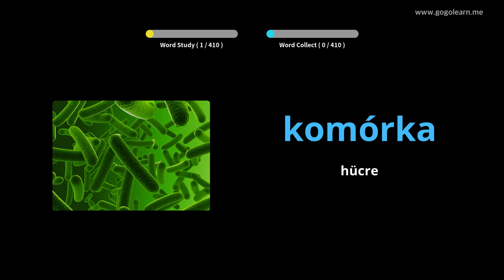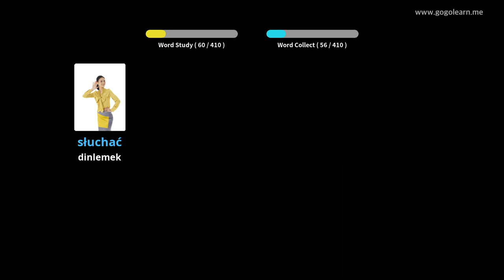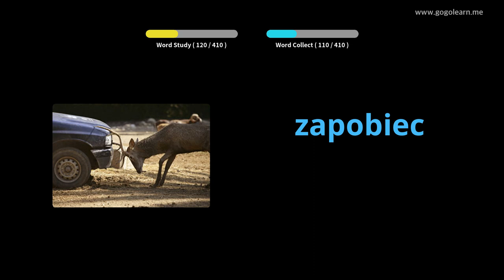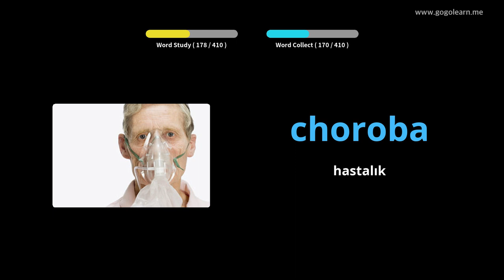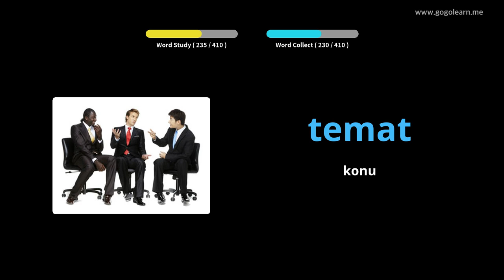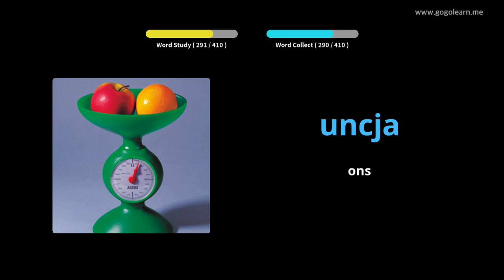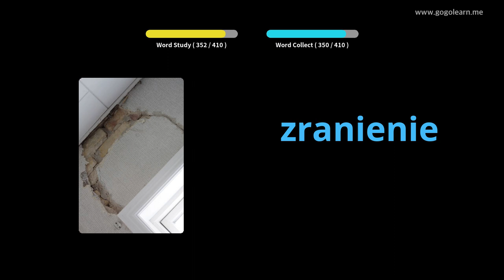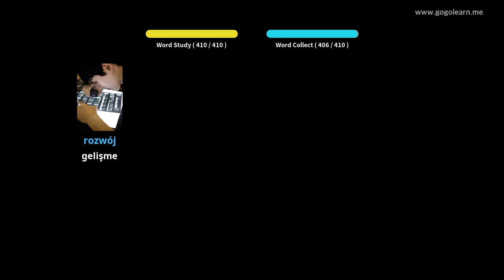Lehçe Resimlerle Öğrenin | Lehçe Kelime Bilgisi Ortaokul 3 | Golearn